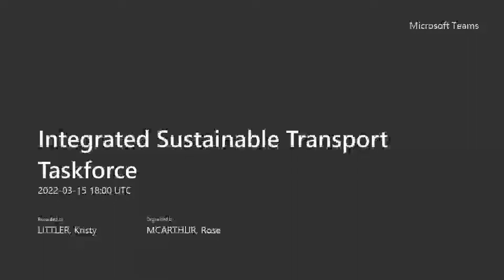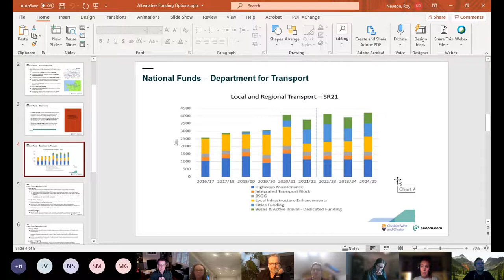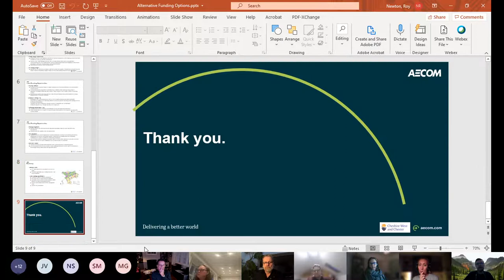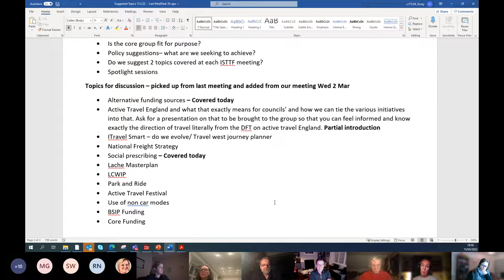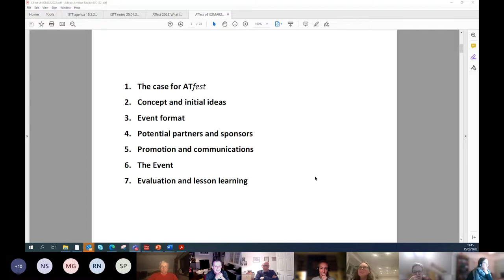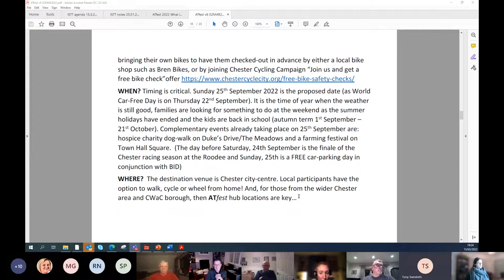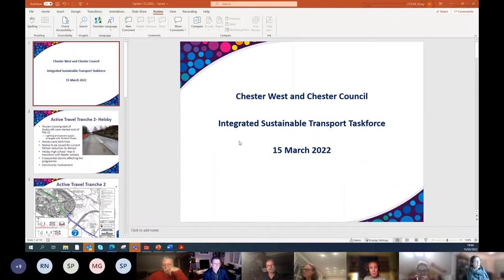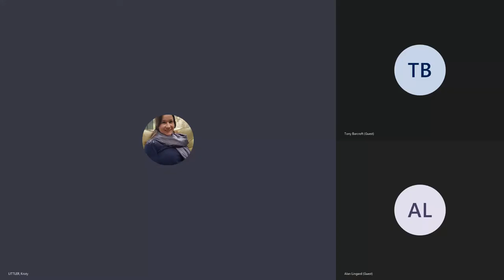Integrated Sustainable Transport Taskforce - 15 March 2022